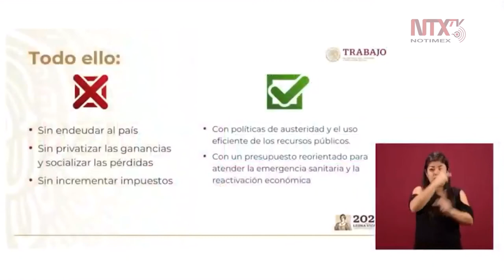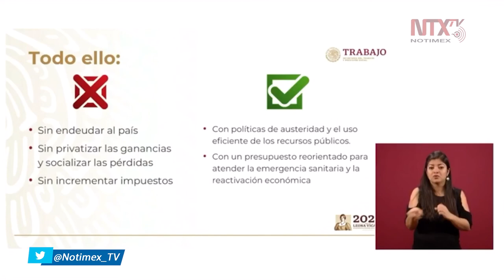Reactivación de la economía será sin endeudar al país: Luisa Alcalde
Luisa Alcalde, titular de Secretaría del Trabajo y Previsión Social, expresó que antes del coronavirus estábamos llegando al 57% de las familias en México, como estamos intensificando los apoyos, la estrategia es llegar al 70%, con un beneficio de 30% de los hogares.